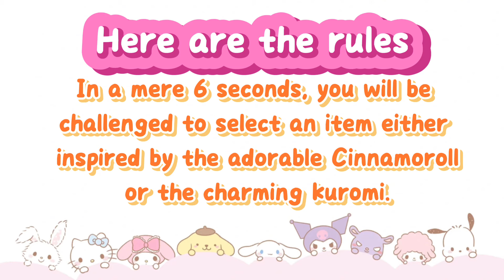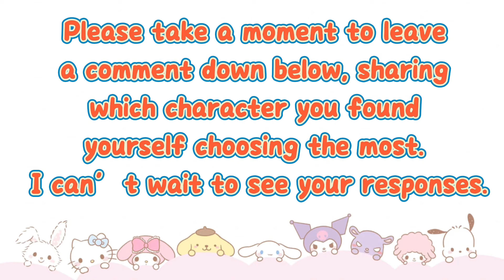🐶Cinnamoroll🤍💙V.S 😈Kuromi💜🖤- A Kawaii Competition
I can’t wait to see your responses😄

🌟Here are the rules of the video:

🌟In a mere 6 seconds, you will be challenged to select an item either inspired by the adorable Cinnamoroll or the charming Kuromi.